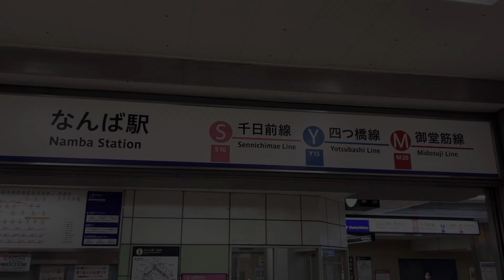【大阪メトロ】【千日前線】千日前線 25系を見たよー！（SHOWちゃんねる）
【千日前線】【大阪メトロ】千日前線 25系を見たよー！（SHOWちゃんねる）